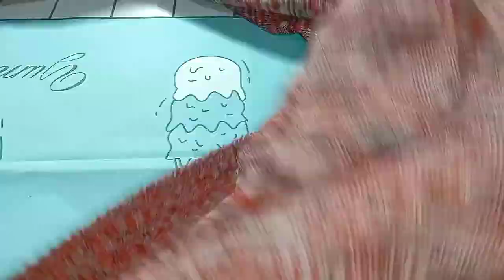SHOPEE HAUL CARDIGAN/OUTER OVERSIZE RAJUT PREMIUM DAN MURAH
ZAHRA FIRMANI

bahan : tebal, sedikit panas, dan menyerap keringat

harga : (bisa berubah kapan pun ya bund🙌)

Oh iya jangan lupa mampir di video aku yang lainnya ya, link nya sudah aku cantumkan disini 👇 scroll aja hehe

       HAPPY WATCHING LUVS!